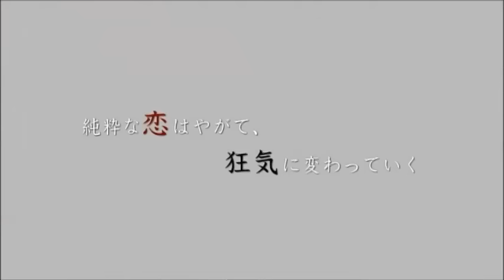Ｖシネ『阿部定 ～最後の七日間～』予告 麻美ゆま オールインエンタテインメント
昭和11年5月、日本中を震撼させた「阿部定事件」。それは、住み込み女中をしていた阿部定（麻美ゆま）が、勤め先の料亭の主人・石田吉蔵（松田信行）を殺害し、さらに局部を切り取ったというものである。犯行に関して肯定も否定もしない、阿部定の供述に苛立つ刑事・浦川（菅田俊）。そして、浦川の執拗な訊問から、吉蔵の死とその死体からペニスを切り取るに至る経緯が語られていく。常軌を逸した快楽に溺れた男と女のすさまじい愛欲の果て、二人が見たものとは. 事件後の定の取り調べと、定と吉蔵の「最後の七日間」を克明に描き出すことで、誰も目にしたことのない阿部定の物語が今ここに！監督・愛染恭子×主演・麻美ゆまの最強のコンビが放つ、官能の話題作！！

キャスト：麻美ゆま/松田信行/佐々木麻由子/飯島大介/菅田俊（友情出演）